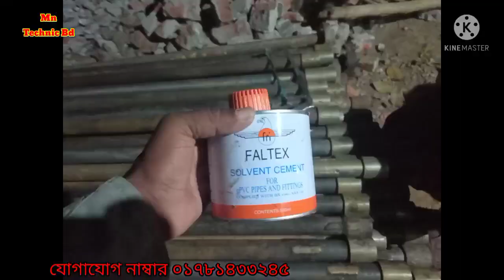সাবমার্সিবল পাম্প ফিটিং! samarsebal motor kaise check karen সাবমারসিবল পাম্প কিভাবে কাজ করে